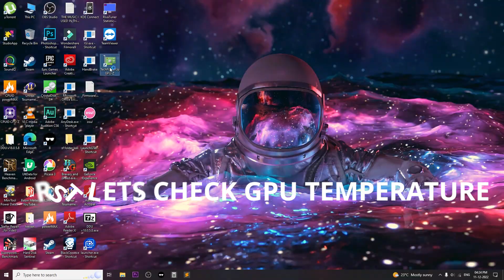How to Check GPU and CPU Temperature on your Windows Computer